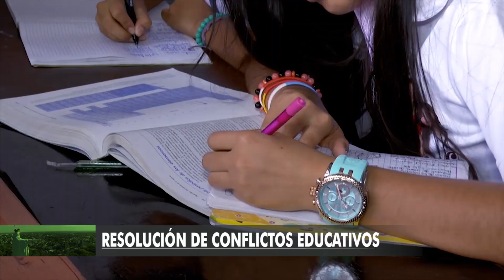RESOLUCIÓN DE CONFLICTOS EDUCATIVOS/VILLAVICENCIO UNIDOS PODEMOS/30-05-19